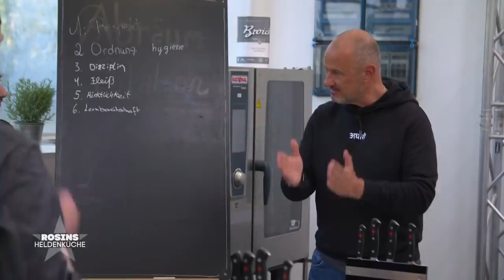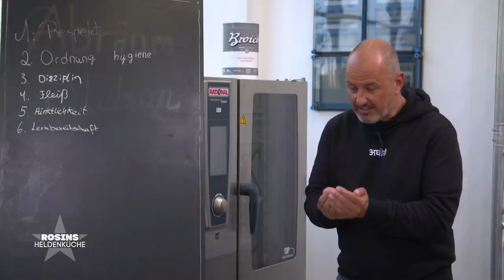"MISS PIGGY?!"🐷 - Großer Streit am Finaltag!!! | 2/8 | Rosins Heldenküche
- Die erste Challenge steht an und es geht um die richtigen Schneidetechniken! Doch bei der Bewertung platzt Pia und Kasia der Kragen...

Helden gehören in die Küche!
Unter diesem Motto will Profi und Sternekoch Frank Rosin den Ausbildungstraum zum Koch oder Köchin zehn junger Menschen wahr werden lassen. Dazu müssen sich die Kandidaten in einem zweimonatigen Gastro-Bootcamp in Disziplin, Willensstärke und Kompetenz behaupten. Wer schlägt sich bis zum Schluss durch und wer muss die Heldenküche am Ende verlassen?